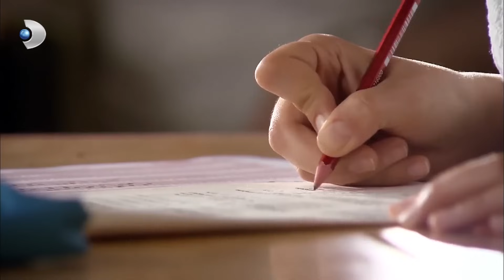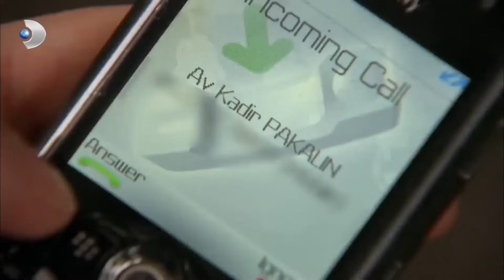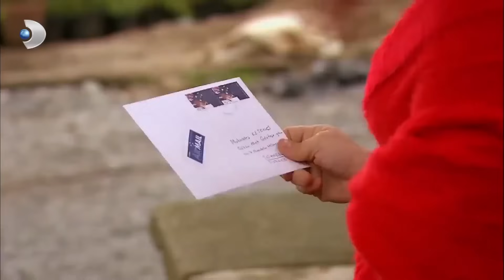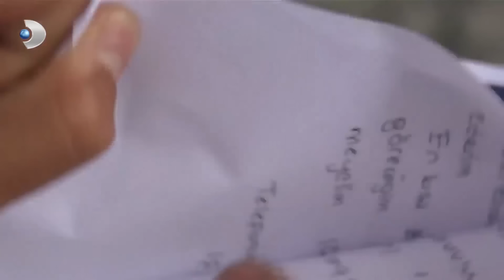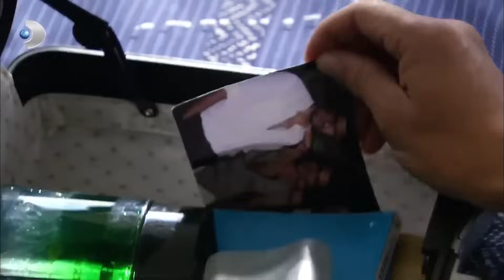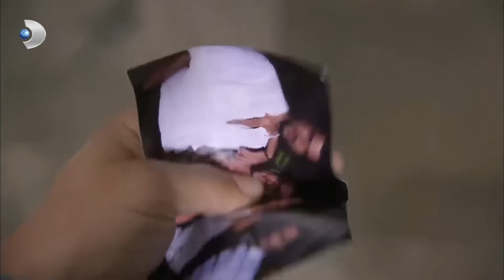مسلسل فاطمة - الحلقة 75 كاملة (مدبلجة بالعربية) | Fatmagul